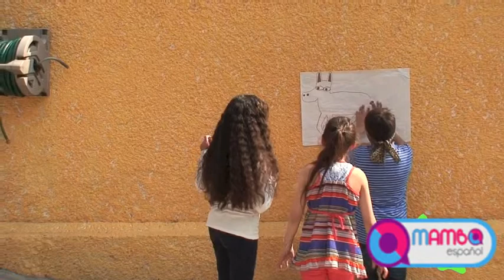Pon la cola al burro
Objetivo: Al final del capítulo 34 el estudiante será capaz de identificar, escribir y pronunciar algunos adjetivos de estados de ánimo, de construcción, de características inherentes y otros para expresar condiciones temporales; usará apropiadamente el verbo estar para describir condiciones temporales y localizar, y el verbo ser para describir características inherentes; será capaz de distinguir cuándo usar ser o estar de acuerdo con el contexto; usará apropiadamente algunas preposiciones de lugar; aprenderá a construir modelos básicos de preguntas y respuestas relacionadas; también contestará preguntas simples (orales y escritas) acerca de videos, imágenes y textos escritos.